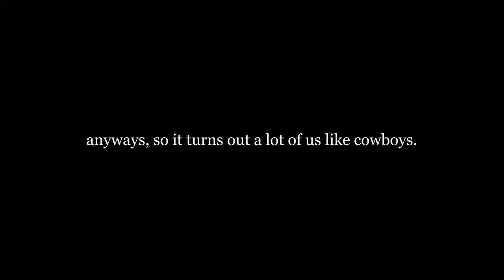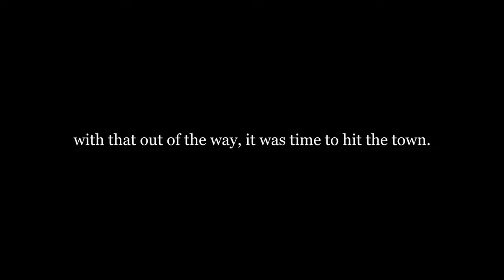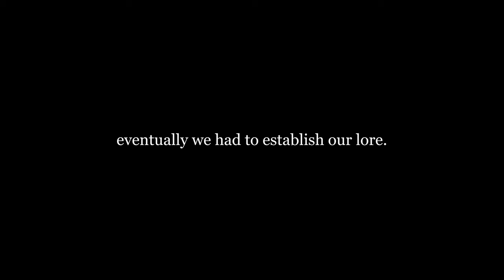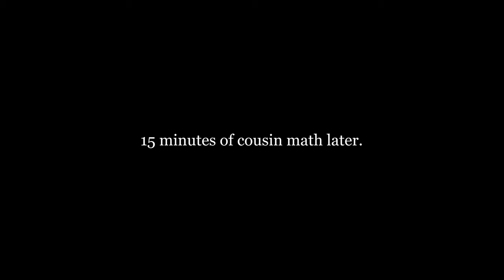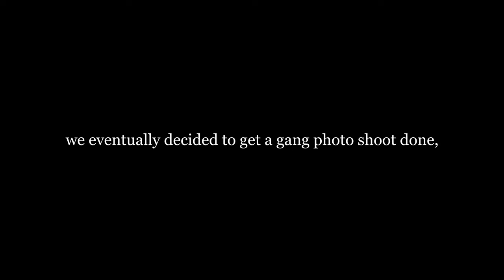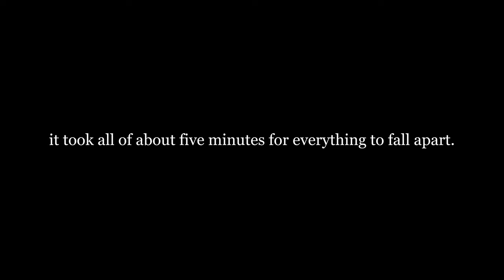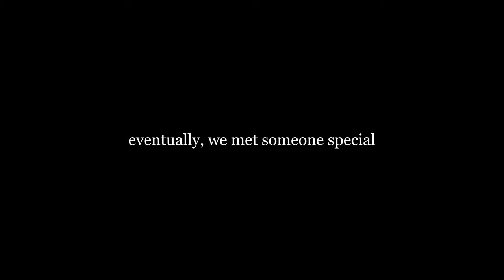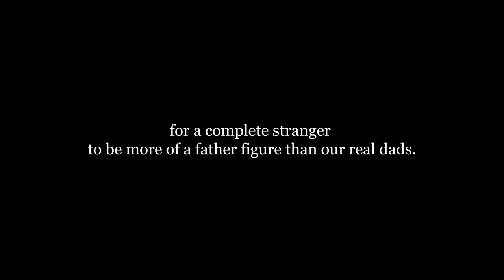New Boot Goofin, Rootin Tootin' Shootin.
Turns out that a gang of fools clad in colorful leather and an alarming amount of drool frothing from their mouths may have a difficult time surviving the wild, wild West. No amount of moonshine or premium cigarettes could ease the throbbing headache caused by my brain hemorrhage after being thrown across the room by the equivalent of a gigantic walking piece of house insulation, but oh well.